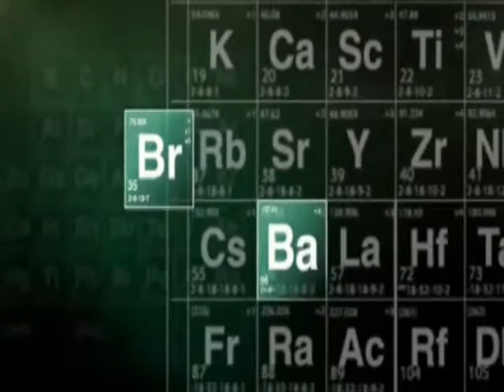Breaking Bad drawing -Walter White